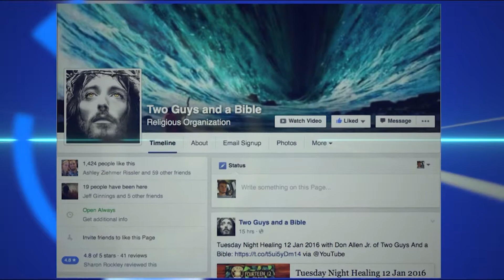Christ the Healer - Faith, Stretch it Out - 232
You can watch Christ the Healer on DirecTV 363, Roku, GEB America online on Saturdays at 9:00 CT, or you can watch on Rocky Mountain CTN at 6:00 CT on Fridays. is for you today!